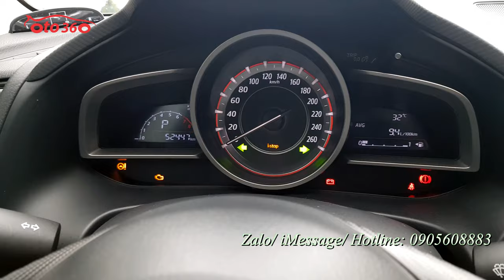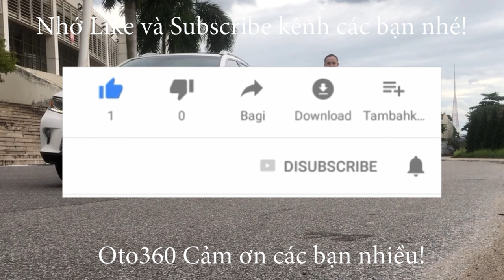Bán chiếc xe hạng C màu đỏ, 5 chỗ còn rất mới Mazda 3 1.5 Hatchback 2016 tên tư nhân, biển Hà Nội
Bán xe Mazda 3 số tự động 1.5 Hatchback màu đỏ sản xuất năm 2016, mới chạy được hơn 5 vạn km, đăng ký tên tư nhân, biển Hà Nội, biển rất đẹp ( biển tam hoa 666) . Xe đẹp nguyên bản, nguyên zin cả dàn lốp.
Xe được trang bị động cơ 1.5L với hộp số tự động, nội thất da cao cấp, tích hợp các phím điều khiển trên vô lăng, sang số thể thao trên vô lăng, màn hình, đầu DVD, camera lùi, cảm biến lùi, gương gập điện, đèn led, cửa nóc, đã lắp thêm cảm biến lùi, cảnh báo áp suất lốp, khoá cửa tự động.